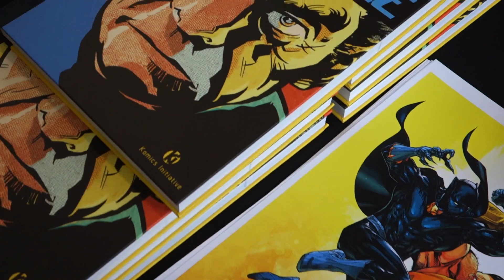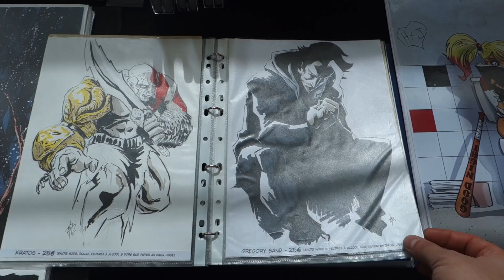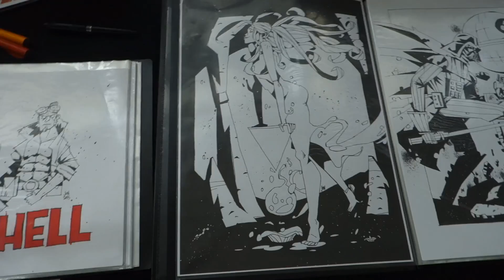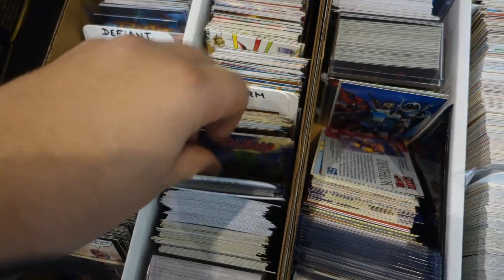Comic Gone 2017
LesComics.fr vous propose de jeter un coup d'oeil à l'édition de 2017 de la Comic Gone de Lyon.

Les 16 et 17 septembre 2017, Lyon vivait la première édition d'une Comic Gone nouvelle formule. Nouveau lieu, nouvelle date mais même amour des comics, la Comic Gone est la seule convention en France dédiée exclusivement aux comics.

On visite le salon ensemble.

MUSIQUE : I'm Goin' Home - UPPM-14494 - Bruton - Scott Stallone
IMAGE / MONTAGE : Matt